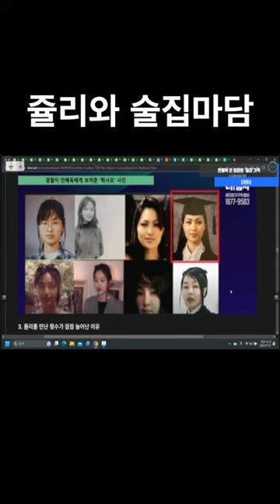학사모를 쓴 쥴리